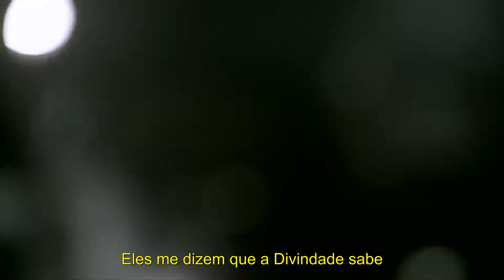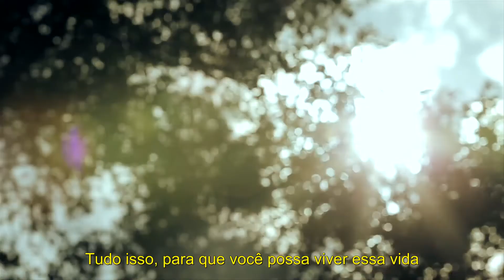Darkness Divided - The Hands That Bled (Legendado)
From the album "Written in Blood" (2014)

Lyrics:

They tell me Divinity knows,
Why my pain overflows,
Why my hands are scarred,
And my sins are buried below,
Oh Saving Victim,
I long to hear Your voice,
Speak the words,
Are my prayers heard?
The hands that bled,
My salvation was written in blood.
Chorus:
Holes showed the price,
It poured from your side,
My story was written in blood,
With the words, sent from above.
My voice is hoarse,
Death is my discourse,
Where does my help come from?
The holes in my hands,
Are the remnants of Your holy Word,
Poured from Your side,
My entire life was written before I was born.
You claim I've never felt your pain,
But every inch of me was blood stained,
I wept, I died, I paid the price,
All so You can live this lie.